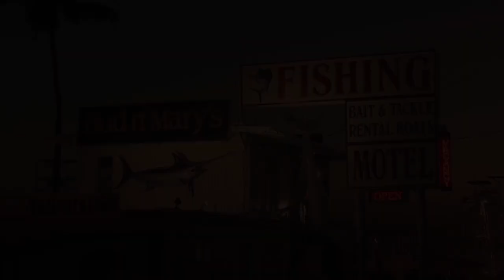Islamorada Chronicles Fishing show promo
Islamorada, Sportfishing Capital of the world in the Florida keys is home to the fishing show" Islamorada Chronicles"